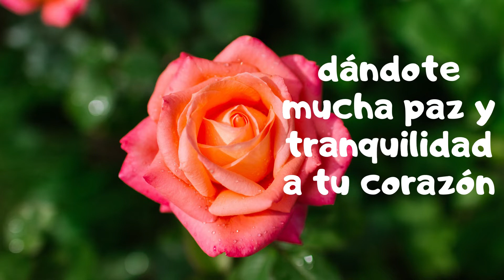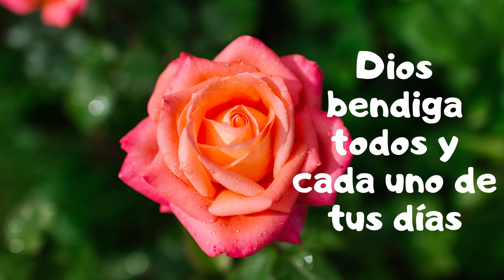Feliz 12 de Septiembre dulce nombre de María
Mensaje de buenos días
12 de Septiembre Dulce nombre de la Virgen María
Felicidades!